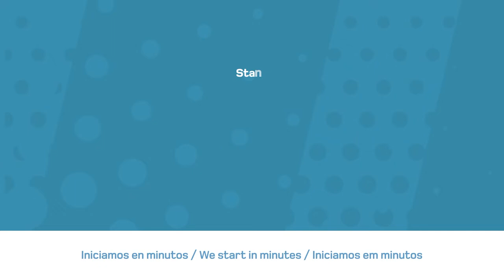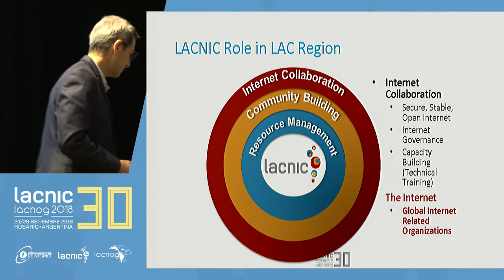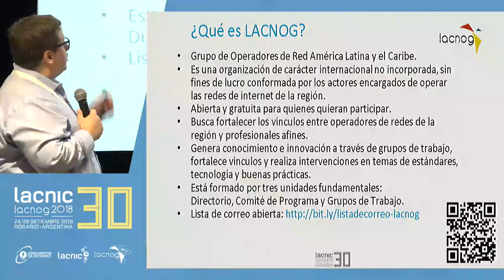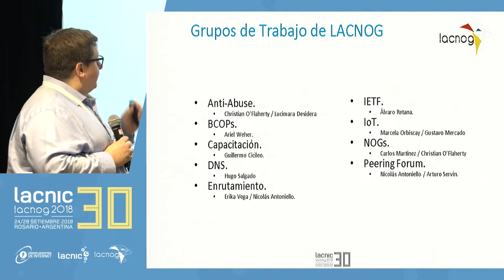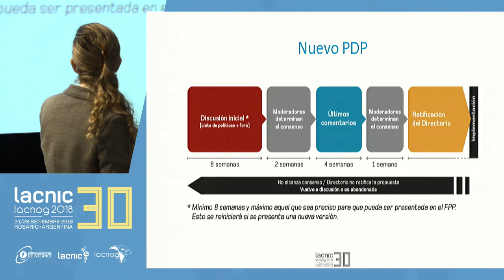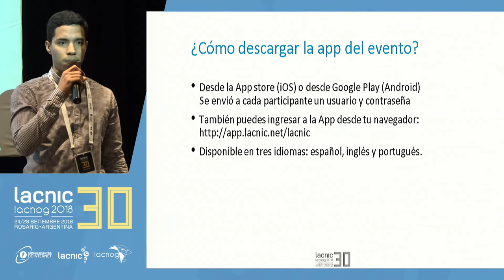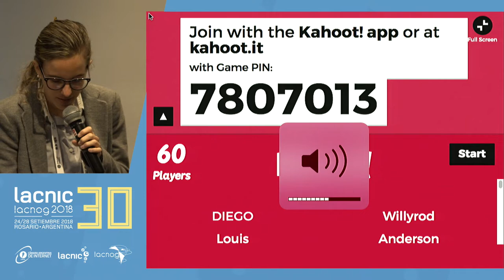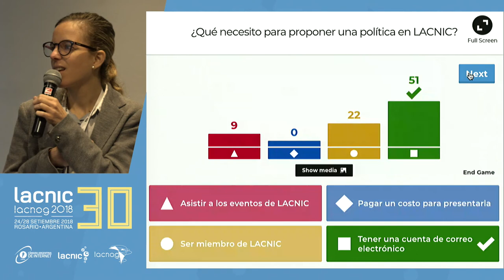Sesión para nuevos participantes